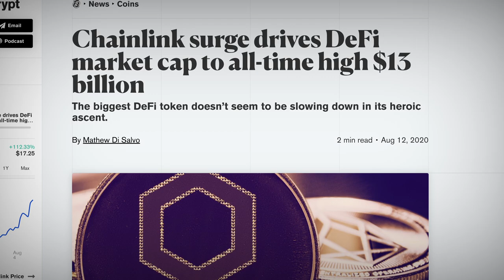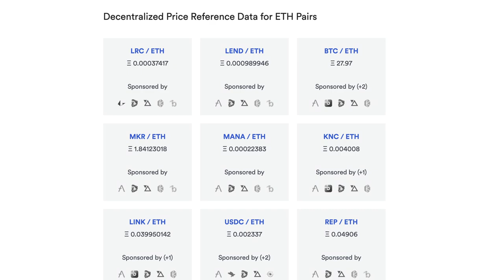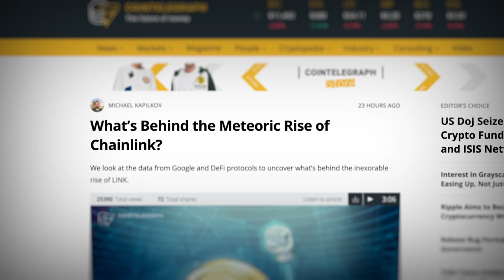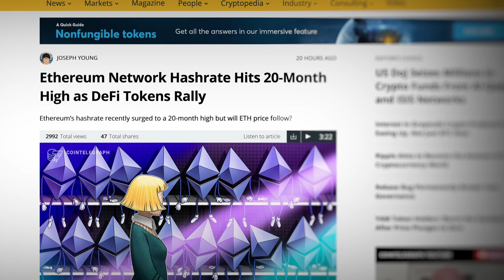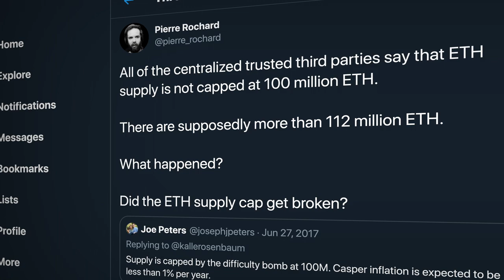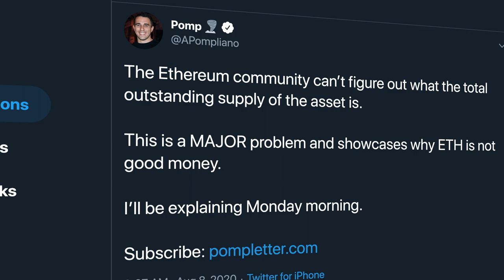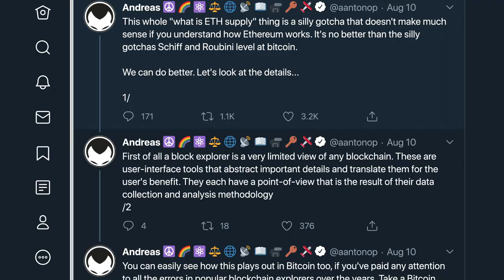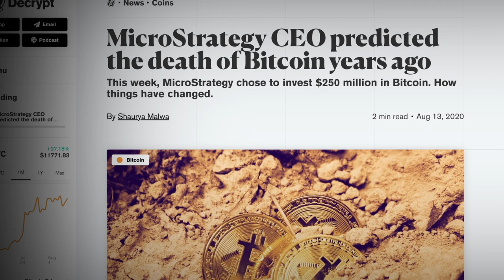Crypto News: Chainlink breaks top 5 & DeFi meme coin YAM tanks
This week we cover highlights from new all-time highs for Chainlink (LINK), a cautionary tale about yield farming yams, to a renewed debate about how much Ethereum (ETH) is actually out there, plus the newest institutional player to double down on bitcoin.

Exodus wallet